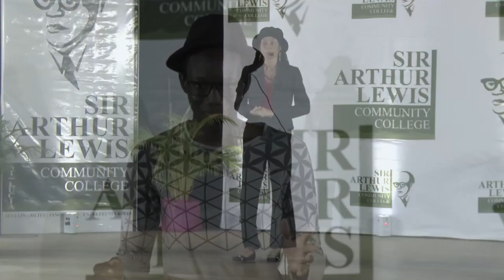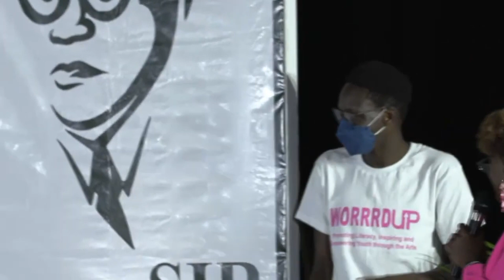SALCC Update 31st January 2022